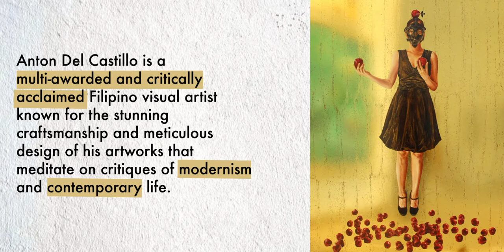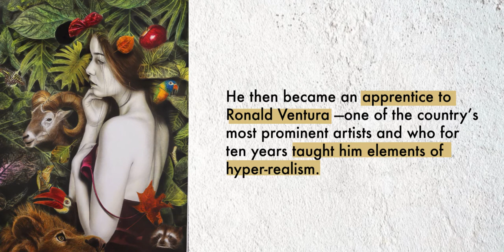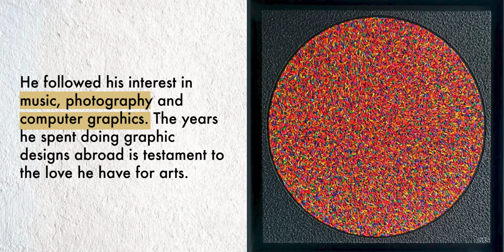Artists to look for this Art Fair Philippines 2020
Galerie Roberto proudly presents, the most promising Filipino artists to look for this Art Fair Philippines 2020

The much-awaited, solo exhibition of 𝗝𝗨𝗟𝗜𝗨𝗦 𝗖𝗟𝗔𝗩𝗘𝗥𝗜𝗔 𝗥𝗘𝗗𝗜𝗟𝗟𝗔𝗦, entitled "𝑬𝑴𝑷𝑰𝑹𝑬"

"𝑩𝑨𝑹𝑹𝑰𝑪𝑨𝑫𝑬𝑺", 𝒂 𝒈𝒓𝒐𝒖𝒑 𝒆𝒙𝒉𝒊𝒃𝒊𝒕𝒊𝒐𝒏 𝒔𝒆𝒍𝒆𝒄𝒕𝒊𝒏𝒈 𝒕𝒉𝒆 𝒃𝒆𝒔𝒕 𝒂𝒏𝒅 𝒇𝒊𝒏𝒆𝒔𝒕 𝒂𝒓𝒕𝒊𝒔𝒕𝒔; 𝑻𝒚𝒂𝒈𝒐 𝑨𝒍𝒎𝒂𝒓𝒊𝒐, 𝑨𝒏𝒅𝒓𝒆 𝑩𝒂𝒍𝒅𝒐𝒗𝒊𝒏𝒐, 𝑲𝒊𝒌𝒐 𝑪𝒂𝒑𝒊𝒍𝒆, 𝑱𝒐𝒔𝒆𝒑𝒉 𝑫𝒆 𝑱𝒖𝒓𝒂𝒔, 𝑨𝒏𝒕𝒐𝒏 𝑫𝒆𝒍 𝑪𝒂𝒔𝒕𝒊𝒍𝒍𝒐, 𝑩𝒖𝒍𝒍𝒆𝒕 𝑫𝒆𝒎𝒂𝒕𝒆𝒓𝒂, 𝑨𝒍𝒍𝒂𝒊𝒏 𝑯𝒂𝒃𝒍𝒐, 𝑭𝒊𝒕𝒛 𝑯𝒆𝒓𝒓𝒆𝒓𝒂, 𝑩𝒊𝒏𝒐𝒏𝒈 𝑱𝒂𝒗𝒊𝒆𝒓, 𝑵𝒊𝒄𝒄𝒐𝒍𝒐 𝑱𝒐𝒔𝒆, 𝑴𝒂𝒓𝒊𝒂 𝑭𝒓𝒂𝒏𝒄𝒊𝒔𝒄𝒂 𝑨𝒏𝒅𝒓𝒂𝒊𝒂𝒏𝒏𝒆 𝑱𝒖𝒂𝒓𝒆𝒛, 𝑳𝒆𝒊 𝑴𝒂𝒏𝒕𝒐, 𝑱𝒐𝒔𝒉 𝑷𝒂𝒍𝒊𝒔𝒐𝒄, 𝑱𝒂𝒚 𝑹𝒂𝒈𝒎𝒂, 𝑪𝒋 𝑻𝒂𝒏𝒆𝒅𝒐, 𝑬𝒅𝒘𝒊𝒏 𝑾𝒊𝒍𝒘𝒂𝒚𝒄𝒐, 𝒂𝒏𝒅 𝑶𝒓𝒍𝒆𝒚 𝒀𝒑𝒐𝒏.

𝗩𝗶𝘀𝗶𝘁 𝗚𝗮𝗹𝗲𝗿𝗶𝗲 𝗥𝗼𝗯𝗲𝗿𝘁𝗼 | 𝗟𝗲𝘃𝗲𝗹 𝟳 | 𝗕𝗼𝗼𝘁𝗵 𝟱𝟱
𝗔𝗥𝗧 𝗙𝗔𝗜𝗥 𝗣𝗛𝗜𝗟𝗜𝗣𝗣𝗜𝗡𝗘𝗦 𝟮𝟬𝟮𝟬
𝟮𝟭-𝟮𝟯 𝗙𝗲𝗯𝗿𝘂𝗮𝗿𝘆 | 𝟭𝟬𝗮𝗺 - 𝟵𝗽𝗺
𝗧𝗵𝗲 𝗟𝗶𝗻𝗸, 𝗔𝘆𝗮𝗹𝗮 𝗖𝗲𝗻𝘁𝗲𝗿, 𝗠𝗮𝗸𝗮𝘁𝗶